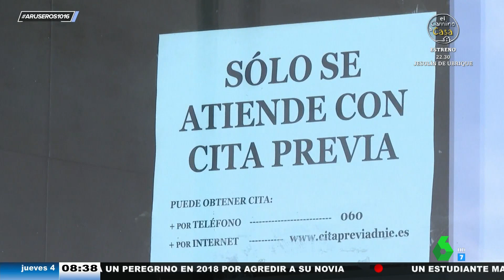Alfonso Arús desvela que figura como mujer en su DNI: así se enteró en plena comisaría del error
"El policía me dijo, '¿se da cuenta de que usted aquí figura como señora?'", cuenta Alfonso Arús sobre cómo se dio cuenta a la hora de renovar el DNI que constaba como mujer en vez de como hombre.